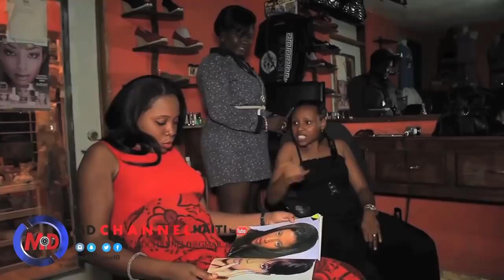MATYAS and JOJ Episode 9 Part 2 ( VANJANS )